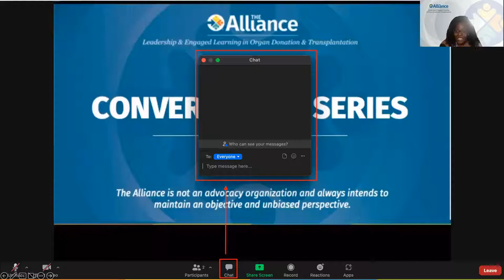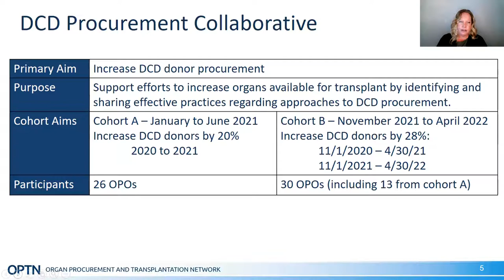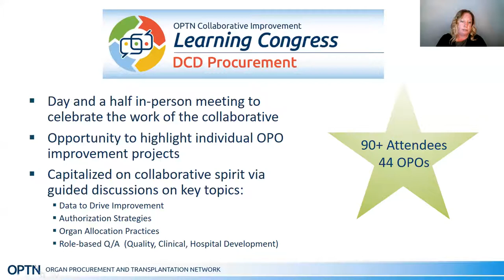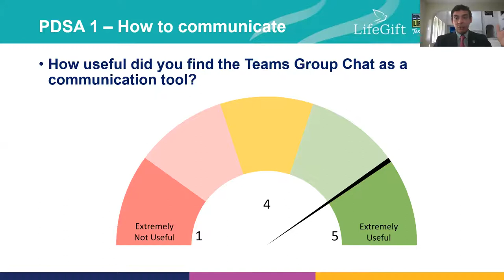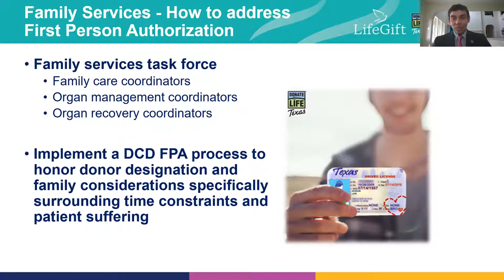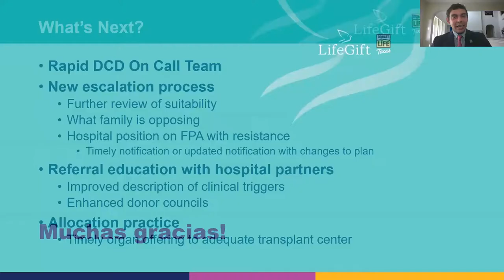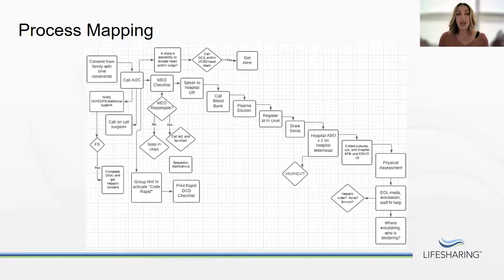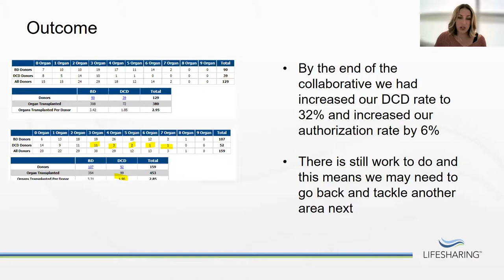Highlights from the OPTN Donation after Circulatory Death Procurement Collaborative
The OPTN DCD Procurement Collaborative Improvement project aimed to support nationwide efforts to increase organs available for transplant by identifying and sharing effective practices regarding approaches to DCD procurement. Many OPOs have successfully increased DCD volumes while maintaining or increasing DBD volumes. This session will provide an overview of the Collaborative and will include demonstrations from two OPOs on how they implemented DCD procurement changes to their processes throughout the course of the Collaborative.

Hosted on October 18, 2022.